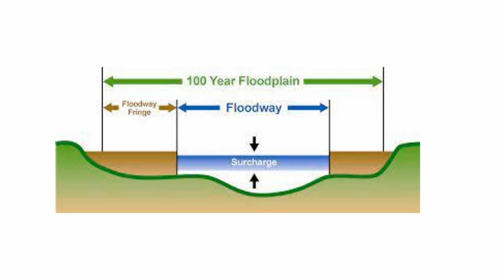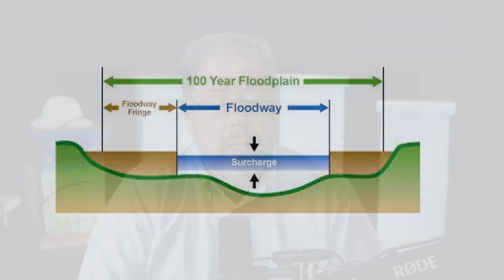What is the #1 Weather Killer of Bee Hives?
Ray takes a moment to look at the #1 killer of bee hives nationwide.  The #1 killer is flooding!  Ray discusses what to look for when placing your hives.